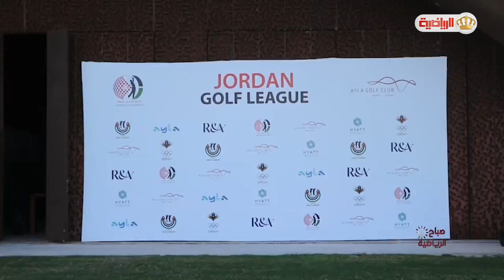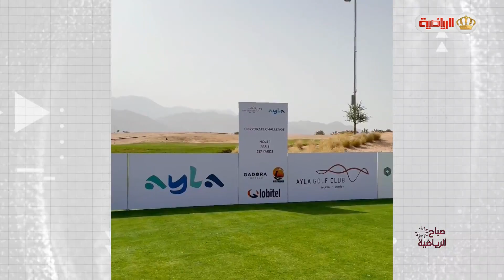بطولة الجولف في واحة آيلة .. بطولة الشـركات